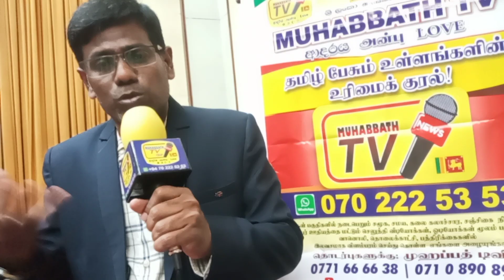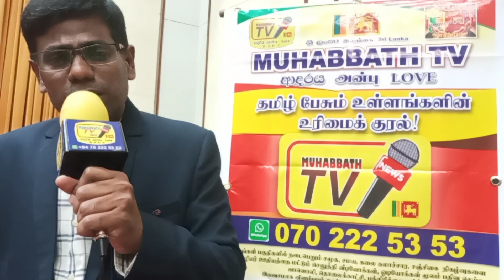SLBC "ISHAITHENTRAL " THENTRAL FM. Kayal Sheak Mohamed Son India. Muhabbath TV Colombo Srilanka. 18-